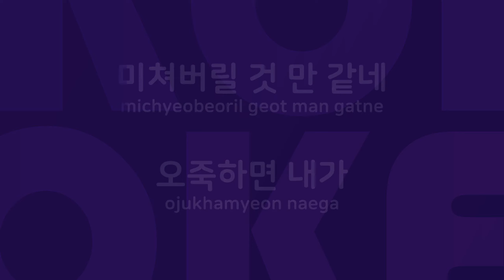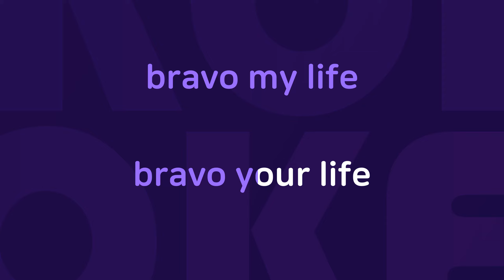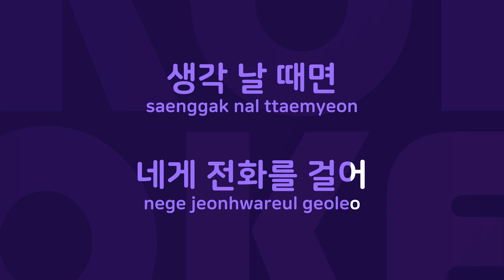Bravo : Originally Performed By 유성규 Karaoke Verison